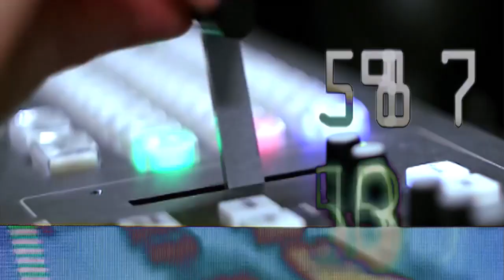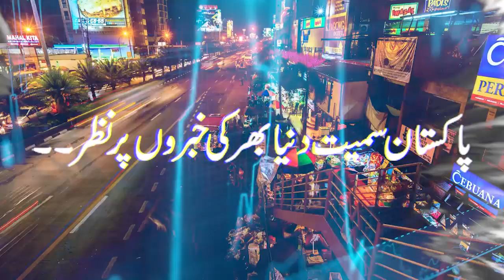PTI Senator Faisal Javed Khan appeared in public after 10 months - Media Talk | 19 Feb 2024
پی ٹی آئی سینیٹر فیصل جاوید  خان 10 ماہ بعد منظر عام پر آگئے ‘ پشاور ہائیکورٹ سے ضمانت لے لی ‘ میڈیا ٹاک